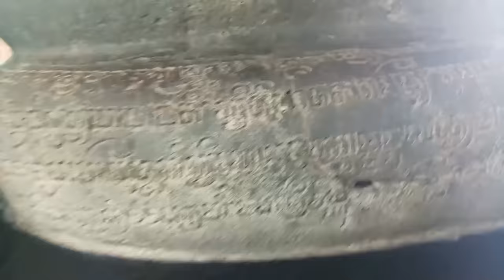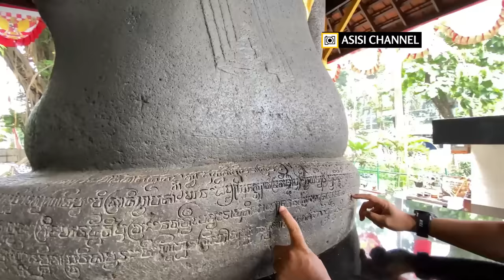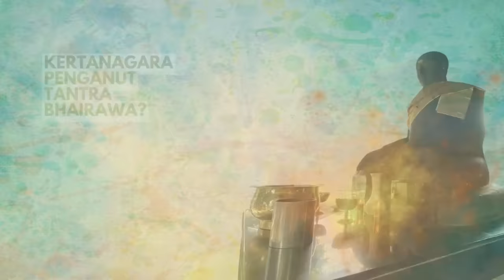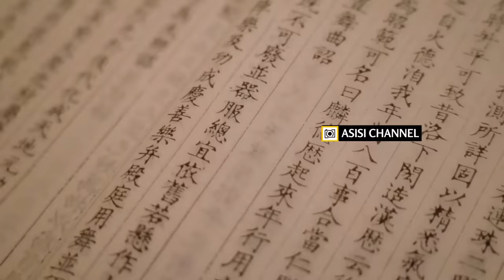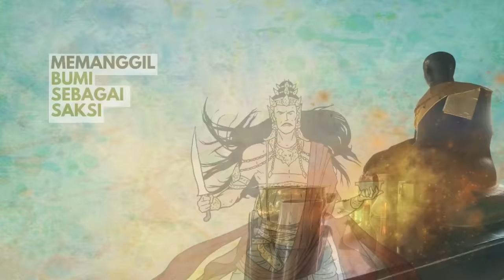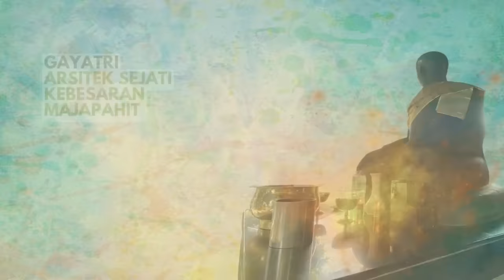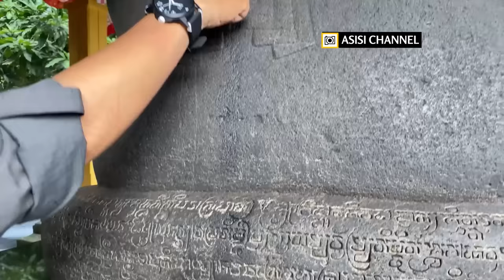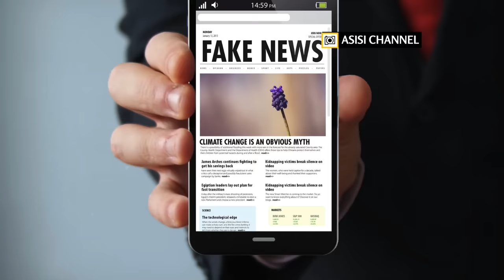Situs Joko Dolog, Ritual Tantra Bhairawa Kertanagara & Iron Dome Jawa Kuno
☕Thanks untuk supportnya:
⭐Trakteer.id: Masnab dan teman-teman yang tak ingin disebutkan namanya.
⭐Super Thanks: Markus Chandra, Edward John, Lelyana Lee, Agnis Triahadini,  Lasman Donny, Tropis Utopis, dan Wonosobo View

➡️ Daftar Isi:
00:00 Prolog
01:02 Para Chakrawartin Jawa dan Kutukan Mpu Bharadah
04:45 Telisik Misteri Situs Joko Dolog
06:40 Mitos dan Asal-Usul Arca Joko Dolog
09:17 Kertanagara Penganut Tantra Bhairawa?
12:14 Persaingan Kertanagara Dengan Kubhilai Khan
14:15 Kutukan Yang Membayangi Sang Maharaja
15:23 Memanggil Bumi Sebagai Saksi
16:46 Gayatri, Arsitek Sejati Kebesaran Majapahit
18:04 Gayatri, Chakrawartin Tanpa Mahkota
20:15 Epilog

Situs Joko Dolog cukup dikenal di kota Surabaya, karena berada di pusat kota. Lokasinya sendiri bukan tempat asal berbagai artefak di dalamnya, namun lebih pada tempat penampungan. Namun kini seiring perkembangan waktu, loka ini telah menjadi situs kekunoan yang penting di kota Surabaya. Di dalamnya terdapat arca (sebenarnya sebuah prasasti) yang sangat disakralkan oleh masyarakat.

Situs ini memiliki banyak artefak dari masa klasik, terutama era Singhasari. Saat ini lebih terkenal sebagai tempat sacral dan menjadi ajang ritual bagi sebagian masyarakat. Dan ini menjadikan situs ini begitu lekat bagi masyarakat, dan upaya pelestariannya bisa dicapai.